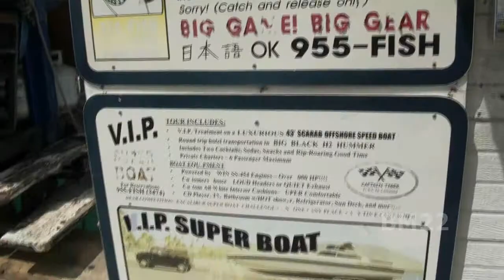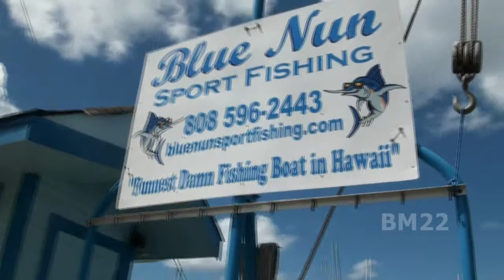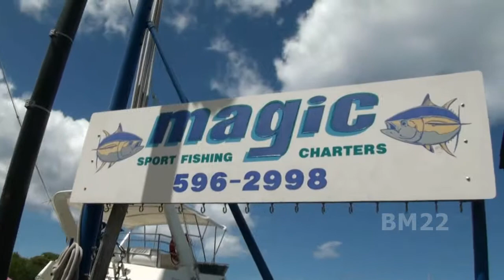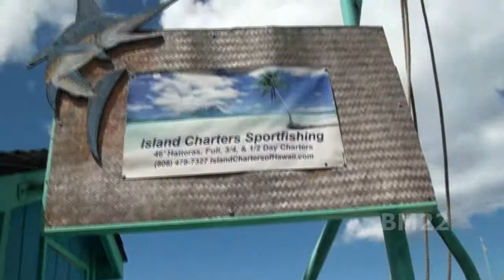Charter and Tour Boats Kewalo Basin Harbor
Kewalo Basin is a commercial boat harbor that serves as home to some of Honolulu's commercial fishing fleet, and charter and excursion vessels that serve the Hawaii tourist market. Pre-European contact, the area was historically used for human sacrifice. On the ocean side of the harbor is a small beach park on the Honolulu waterfront, located adjacent to the larger Ala Moana Beach Park. This park is good for swimming, picnicking and sightseeing. It can be accessed from the corners of Ala Moana Boulevard and Ward Avenue.